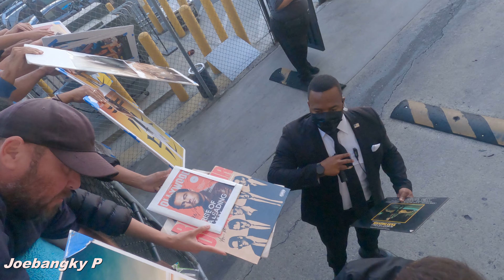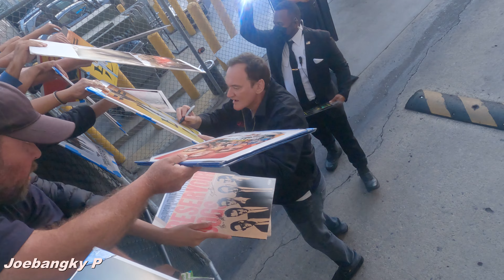Quentin Tarantino is super chill | he's signing items on the floor for fans who has no ladders.